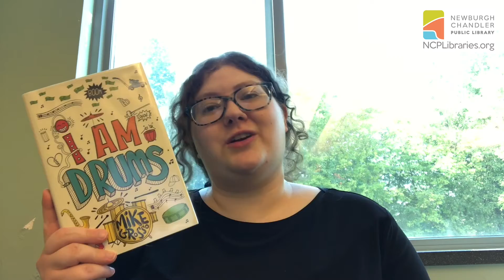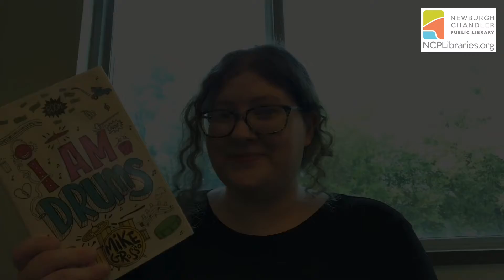Tween Virtual Book Club with Emily - Music Part 1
Join Emily for this week of Virtual Book Club where you can learn about books and different activities that all go along with this week's theme: Music!

Time Stamps
0:00 Intro
0:53 Book Talk
2:51 Coffee Container Drums
3:35 DIY Speaker
5:12 Xylophone Snack
6:16 Outro